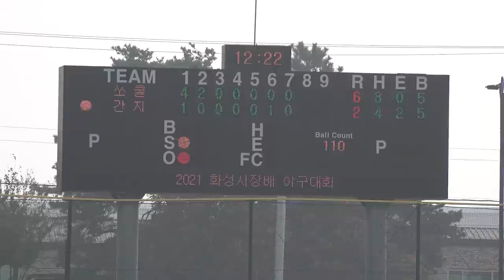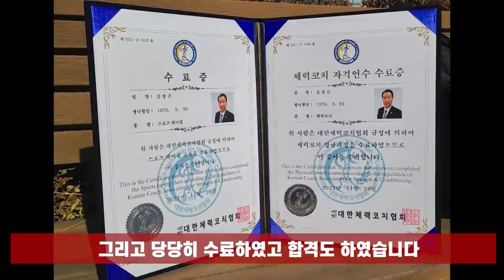강력한 우승후보팀에게 영화같은 7회말 대역전 경기영상. 소름....ㅎㄷㄷ[선출부8강.쏘쿨vs간지]야구 사회인야구 투수 화성시장배 전국사회인야구대회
화성시장배 전국사회인야구대회 선출부 8강전
쏘쿨 vs 간지 경기 마지막이닝 하이라이트입니다

1,2부의 시각에서 4부경기를 폄하하거나 반대로 4부리거가 1,2부의 경험없이 경기문화에 대한 지나친 비평은 삼가 부탁드립니다

(문자 주시면 연락드리겠습니다)
윤영삼투수코치 개인레슨
엘리트, 사회인
당분간은 개인레슨만 진행합니다